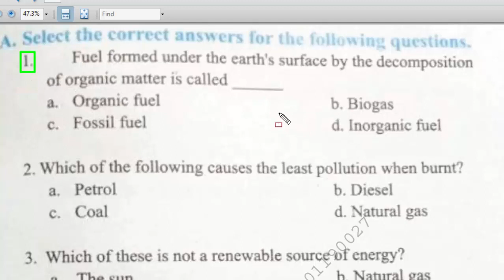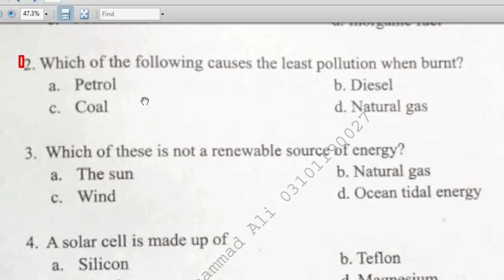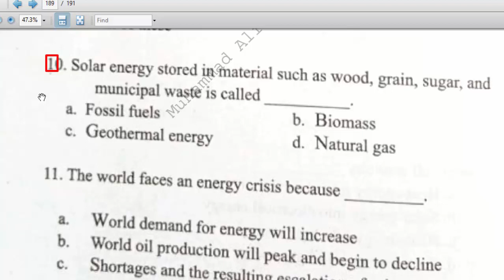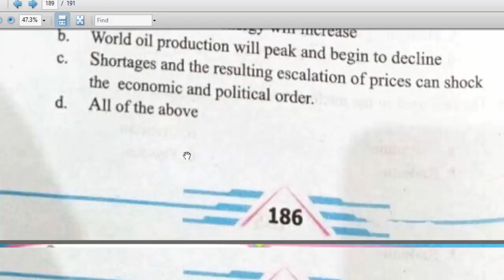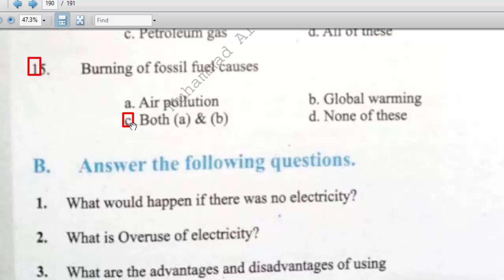General Science Class 9 MCQs | ETEA Test Preparation Series : KPK class 6th : ETEA : Unite - 05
Cha-1.
1. Science is orignated from a Latin word Scientia, which means to
2. The Muslim period of science ranges from
3. Al-Havi was the name of Book written by
4. Astronomy is the branch of science, which deals with
5. What was the most important approach of Muslim scientists for solving scientific problems
6. The scientific method of inquiry is different from other methods of inquiry because it
7. _______ is a medical test involving the removal of cells or tissues for examination
8. Qanoon al Masoodi Fil Hayat wan Najoom was written by
9. Al Qanoon Fil Tib was written by
10. Who was the first physician to describe meningitis
11. Who developed the atomic theory of matter
12. Which science deals with matter and energy and describe the material universe in terms of weight, mass etc.
1. Plastic chemically refers to as
2. Polyethylene is chemically synthesized from
3. Why it is not desirable to wear clothes made up of polyester
4. The polymers from which the nylon is made up of are
5. One of the following is a product of polymerization of ethane gas
6. Latex is a natural source of
7. Polyisoprene is a purified form of
8. A prefect storage container material f chemicals is
9. Sand acts as a natural source for the production of which of the following product
10. Which of the following chemicals make the washing powder dry
11. Identify the correct statement in the following
12. If copper, aluminum, iron and lead are left in open air which one will rust.
13. Which one of the following will have lower life cycle cost if used as electrical cables
14. One of the limitations for copper plumbing is
15. Pure water has a pH of
16. Thermometer is filled with material which should have
17. Which one of the following  ideal to be used in thermometers.
1. Fast food or junk food has _______ nutritional value
2. Malnutrition means
3. In human body the first choice for the body to consume will be
4. What is drug abuse
5. Which one of the following can results in increasing blood choloesterol leavel.
6. What could be one of the possible health risk associated with smoking
7. Erythrocyte is another name for a
8. Leucocyte is another name for a Red blood cell.
9. Which of the following blood components provide the major defense for our bodies against invading bacteria and viruses.
10. Most of the volume of normal human blood is composed of
11. In leukemia the white blood cells are
12. In anemia the body is unable to get
13. The main factor behind hemophilia is the absence of
14. One of the following is a bacterial disease.
15. Tuberclosis is treated by
16. The agent that cause typhoid fever is
17. Which symptom of small pox infection appears first
18. Which of the following is NOT a symptom of polio.
19. Paramyxovirus causes which one of the following disease.
20. Which organ does hepatitis affects
21. HIV is transmitted when the ______ of an infected person comes into contact with the blood or mucous membrane of a healthy perosn.
22. HIV is
23. Drug abusers are at risk for HIV infection
1.  A population with birth rate equal to death rate is
2. Each environment supports a limited population depending upon is
3. Number of births per 1000 is
4. The study of population is called
5. Removing natural resources and adding to environemtal propblems  through pollution are major factors in a process called.
6. The changes in population take place primarily due to the changes in
7. Crude death rate is
8. Crude death rate is also known as
9. The maximum number of year that an individual could live
10. What is the official definition of sustainable development
11. Why is the rate of urban growth in the world’s less developed regions so much higher than elsewhere
12. As the population of developing countries undergoes a demographic transition in the years to come, what is likey to be the consequence
13. Urbanization means
14. Deforestation brings about
1. C 2. D  3. D  4. A  5. B  6. D  7. A  8.  A  9. A 10. C 11. A  12. B  13. D 14. C

Ch-5
1. Fuel formed under the earth’s surface by the decomposition of organic matter is called
2. Which of the following causes the least pollution when burnt
3. Which of these is not a renewable source of energy
4. A solar cell is made up of
5. A solar cell converts
6. The fuel used in the nuelear reactor is
7. The state of coal, with lowest carbon content is
8. A unit of electricity means
9. Which of the following problems is associated with the burning of coal.
10. Solar energy stored in material such as wood, grain, sugar, and muncipal waste is called.
11. The world faces an energy crisis because
12. A fuel cell combines hydrogen and ____ to produce electricity, heat and water.
13. Fossils are the
14. Petroleum is mixture of
15. Burning of fossil fuel causes
1. C  2. D  3. B  4. A  5. B 6. B  7. A  8. C  9. D  10. B  11. D 12. B  13. A  14. D  15. C